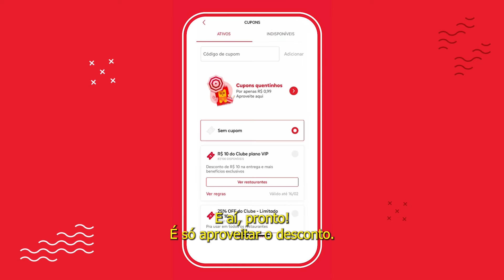3 principais duvidas sobre cupons iFood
3 dúvidas sobre cupons iFood

Até porque uma refeição com aquele descontinho fica até mais gostosa! O Ajuda Aí iFood de hoje é sobre as 3 dúvidas mais comuns que surgem na hora de usar o cupom!

Confere apertando o play! E se quiser saber mais dicas, acesse o portal iFood News.